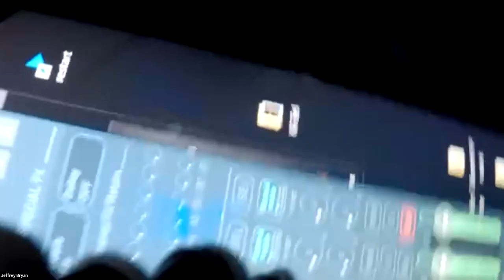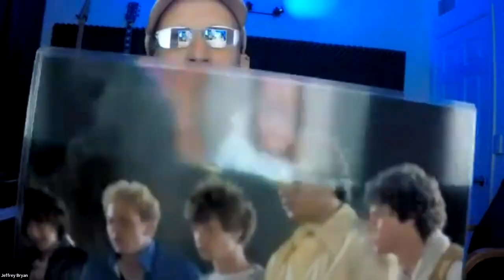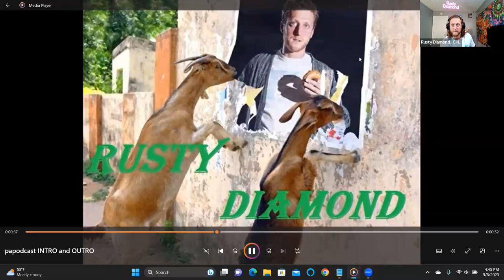Public Access Podcast 371 - Karate Kid and Survivor: Jeffrey Bryan's Experiences in Music and Film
Karate Kid and Survivor: Jeffrey Bryan's Experiences in Music and Film

In this exciting episode of the Public Access Podcast, Rusty Diamond sits down with the talented musician, Jeffrey Bryan, to discuss their passion for music and the art of creating it. Listeners will be treated to an in-depth conversation about their music setups, vintage gear, and recording techniques. Jeffrey takes Rusty on a tour of his impressive studio, showcasing his diverse collection of guitars, keyboards, and other equipment used for writing and recording music.

As the conversation continues, Jeffrey shares his experiences as a musician and actor, playing keys for the band Survivor and appearing in the classic movie Karate Kid. Listeners will be amazed at the stories he has to share, including his current project, The Totally Seventies Show, and his belief that music is a social event. Jeffrey also touches on his involvement in a 70s tribute band and their unique show format.

The episode also features a discussion on the life of a traveling musician, as Jeffrey shares his experiences on tour with Survivor and K-Tel, as well as his move from LA to Vegas. Listeners will be treated to a glimpse into his involvement in various music-related activities, including his love for vintage gear. Rusty and Jeffrey also briefly touch on wrestling and comedy shows in Vegas, making this episode a must-listen for music lovers and entertainment enthusiasts alike.

Don't miss out on this fantastic episode, recorded on the Quantum Global Broadcasting Network (QGBN) on 5/08/2023. Please remember to like, comment, subscribe, and share this episode, and don't forget to check out Rusty's website at rustydiamond.net. For more information on Jeffrey Bryan and his music, visit his and follow him on Instagram at @jeffreybryanmusic. Watch the video version on YouTube or Rumble, and listen on iHeartRadio or wherever you get your podcasts.